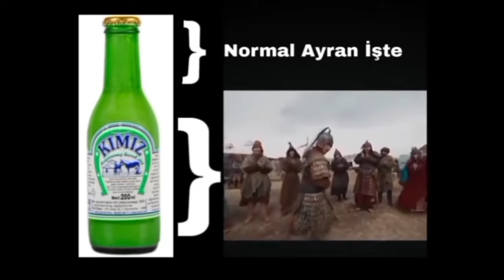Nomad Memes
A fun video in which nomadic memes are compiled.